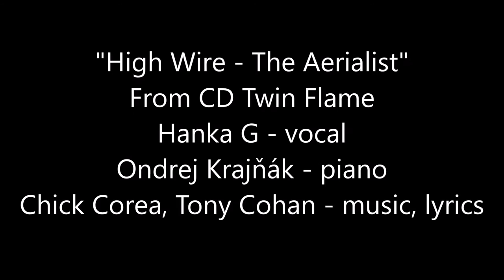Hanka G & Ondrej Krajnak - High Wire - The Aerialist by Chick Corea from CD Twin Flame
Hanka G (Hanka Gregusova)  & Ondrej Krajnak - CD Twin Flame
Recorded in Svarov, Czech Republic in July, 2016

Hanka G - vocal
Ondrej Krajnak - piano
Chick Corea & Tony Cohen  - music & lyrics

Photos: Valentina Nidelova from Grus Grus creative studio